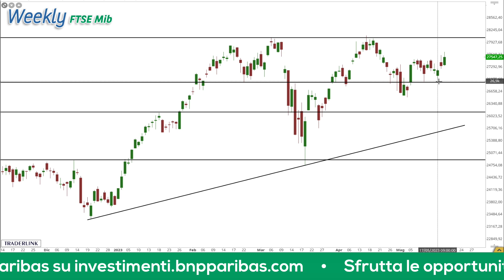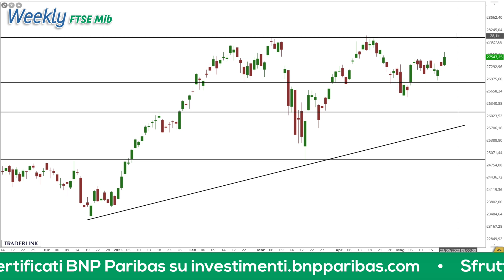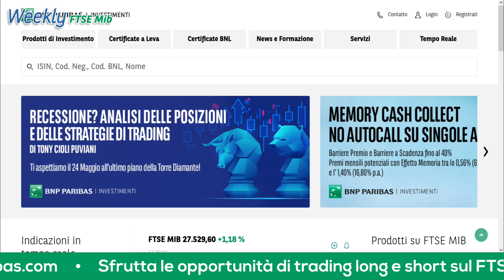Weekly FTSE Mib: analisi grafica dell'indice di Borsa Italiana del 22.05.2023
📈 La scorsa settimana le quotazioni del FTSE Mib hanno inizialmente perso terreno portandosi al test di area 26.900 punti, per poi rimbalzare e attestarsi al di sopra dei 27.500 punti. Il quadro tecnico si conferma a favore dei compratori, in linea con il trend di più ampio respiro. Importante sarà la difesa di area 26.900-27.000 punti. Segnali di forza in zona a 27.500 punti potrebbero dare il via a strategie long con obiettivo sulla resistenza a 28.000 punti. L’operatività ribassista potrebbe essere valutata in caso di segnali di debolezza sul livello resistenziale appena menzionato con primo target a 27.500 punti e successivo a 27.000 punti.